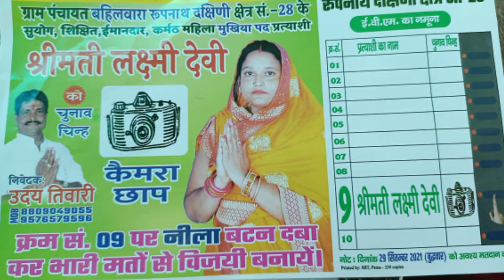श्रीमती लक्ष्मी देवी मुखिया पद उम्मीदवार निवेदक उदय तिवारी